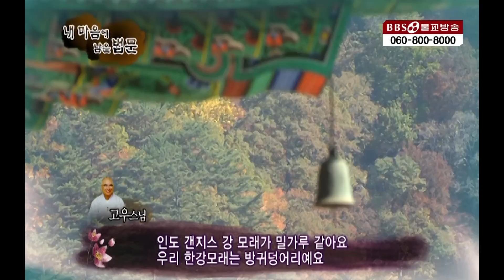[다시보는명법문] '마하반야'로 마음이 바뀌면 모든 것이 변한다_고우 대종사 | 내마음에남는법문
▶BBS TV에서 방송 된 "내 마음에 남는 법문" 고우스님편입니다.
▶매주 일요일 오전 7시 / 오후 5시 업로드

1990년 5월 1일 지상파라디오방송 개국
2008년 불교전문 BBSTV 개국